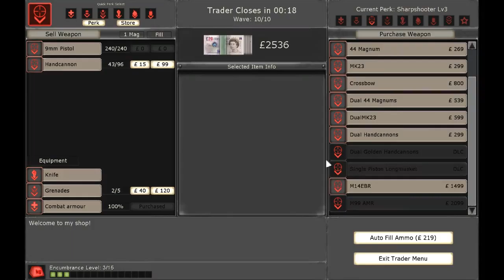ChaosNova co-op: Killing Floor Nights, new season (22)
Featuring Knux_V1, DigitalReaper, Matthegeek!
We make a stand on top of a bunker.
This session continues in the next episode.